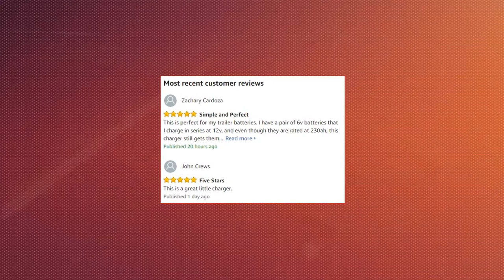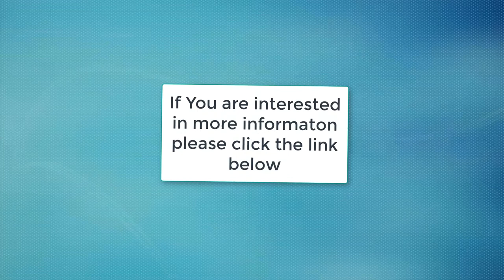NOCO Genius G3500 6V 12V 3 5A UltraSafe Smart Battery Charger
NOCO Genius smart battery chargers are some of the safest and most advanced on the market. One of our best, the G3500 3.5 Amp is designed to charge 6-volt and 12-volt lead-acid and lithium-ion batteries up to 120Ah. It can also effectively maintain automotive, marine, RV, powersport, lawn & garden and deep-cycle batteries. It charges 2x faster than ordinary battery chargers, can repair damaged batteries and is designed for use with micro-hybrid start-stop vehicles and CANBUS electrical systems.

Guided by an onboard microcomputer, the G3500 monitors battery activity for safe and efficient charging, automatically minimizes energy consumption and provides redundant levels of safety protection, including spark-proof technology, as well as reverse polarity and overcharge protection. It can remain safely connected 24/7, while its streamlined design makes it ultra-compact, portable, and incredibly lightweight.

The G3500 features external mounting holes and a rubberized base that avoids surface slipping and scratches, while remaining impact, UV and water-resistant (IP65). Intuitive LED indicators provide visual state-of-charge feedback and diagnostic information, even when in maintenance mode. Designed for use on 120-volt 50-60Hz electrical systems, the G3500 includes both X-Connect battery clamps with integrated eyelet terminals, as well as a 5-year limited warranty.

battery charger, car battery charger, smart battery charger, battery tender, marine battery charger